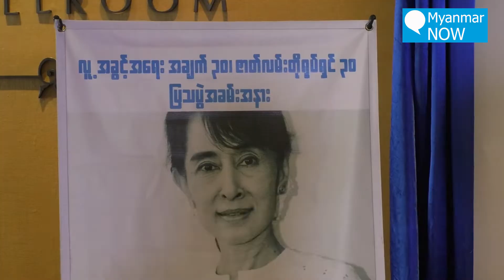ဒါရိုက်တာ မင်းထင်ကိုကိုကြီးကို ထောင်ဒဏ်တစ်နှစ်ချ (ရုပ်သံ)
တပ်မတော်က တရားစွဲဆိုထားသော ဒါရိုက်တာ မင်းထင်ကိုကိုကြီးကို အလုပ်နှင့်ထောင်ဒဏ် တစ်နှစ်ကျခံစေရန် အင်းစိန်မြို့နယ် တရားရုံးက ယနေ့ အမိန့်ချမှတ်လိုက်သည်။

ထောင်ဒဏ်တစ်နှစ်တွင် ချုပ်ရက်ကို ထုတ်နုတ်ခံစားခွင့်ပြုကြောင်း အင်းစိန်မြို့နယ်တရားသူကြီးက တရားခွင်တွင် ပြောဆိုသည်။

Ko Ko Gyi အမည်ဖြင့် ဖွင့်လှစ်ထားသော Facebook အကောင့်တွင် မတ်လ ၁၅ ရက်မှ ၂၂ ရက်အတွင်း တပ်မတော်နှင့် ပတ်သက်၍ ရေးသားပြောဆိုမှုကြောင့် ဦးမင်းထင်ကိုကိုကြီးကို ရန်ကုန်တိုင်းစစ်ဌာနချုပ်မှ ဒုတိယဗိုလ်မှူးကြီး လင်းထွန်းက အင်းစိန်မြို့နယ်တရားရုံးတွင် ပုဒ်မ ၅၀၅(က)ဖြင့် ဧပြီလအတွင်းက တရားစွဲဆိုခဲ့ခြင်း ဖြစ်သည်။